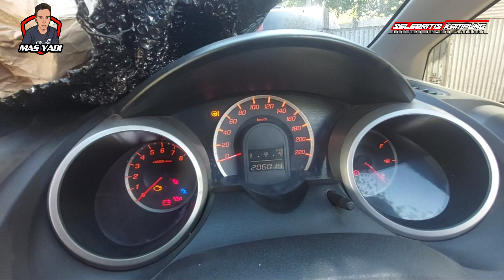Ganti EPS Honda Jazz GE8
Lampu indikator setir nyala Honda Jazz Ge8

kita harus ganti karena epsnya tidak fungsi, sehingga solusinya harus diganti.

sebelum mengganti eps dipastikan hal-hal yg biasanya menjadi penyebab indikator eps nyala seperti kurang masa, arus liatrik dll kita cek terlebih dahulu.